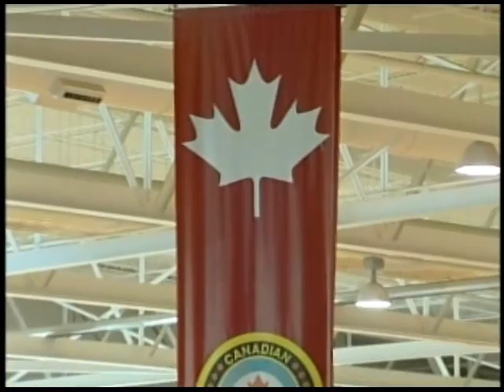Lest We Forget (2012) pt 1/5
CHCH-TV's Remembrance Day special coverage, November 11, 2012.  Nick Dixon anchors from the Canadian Warplane Heritage Museum, with an interview with museum CEO Dave Rohrer; emcee Bill McBride introduces the service with the presentation of the colours, and the singing of O Canada.